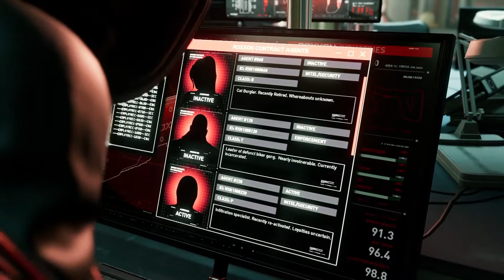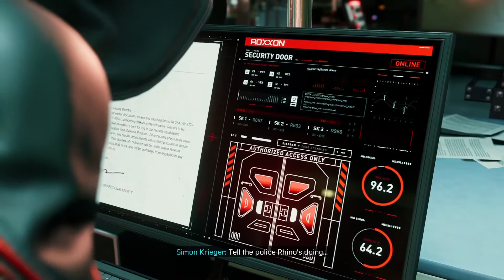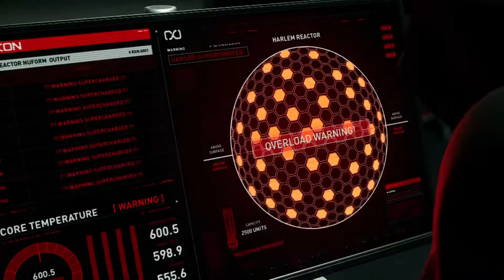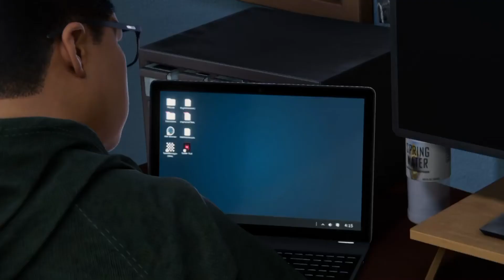RHINO RETURNS | Spiderman Miles Morales - Part 9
Time for round two!

I have an Instagram!!! I don't really post anything extreme or amazing just being chill.

Just wanted to wish you a great day!